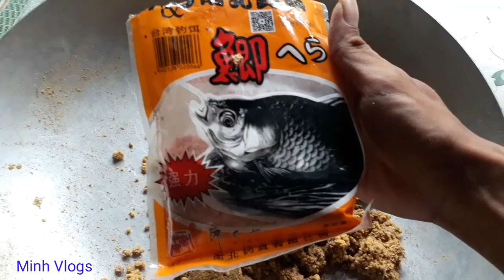Bài Mồi Cám Tanh Chuyên câu cá trôi Rô Phi Chép Đã thử nghiệm hiệu quả và vi diệu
Thành phần gồm có 2 lạng cám chim
3 nắm cám heo
2 muỗng chép tàu hương dâu
3 muỗng Mồi câu Cá D1
1 muỗng bơ tường an
Trộn đều bỏ vào hộp ủ 2 ngày rồi đi câu cá nhé
Có thể thêm trứng vịt và chuối hương
Chúc các bạn câu được nhiều cá khủng từ bài mồi này của mình nhé hjhj
Kết bạn facebook với mình nhé